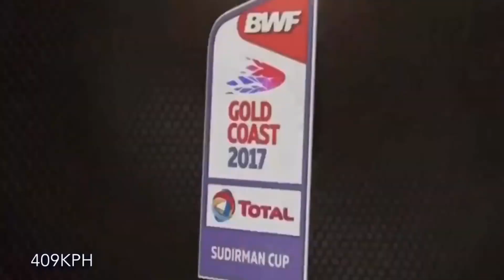The Legendary Smashers-Fu Hai Feng Tan Boon Heong Ahsan Jung Jae Sung| Insane & Violence smashes